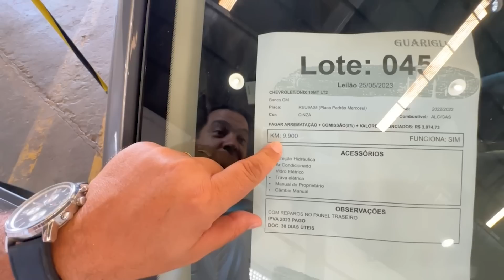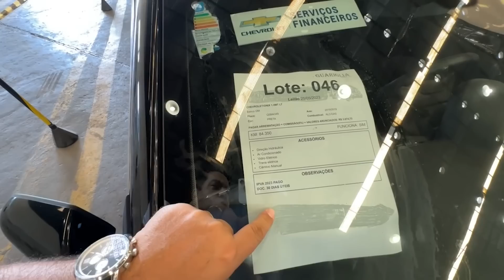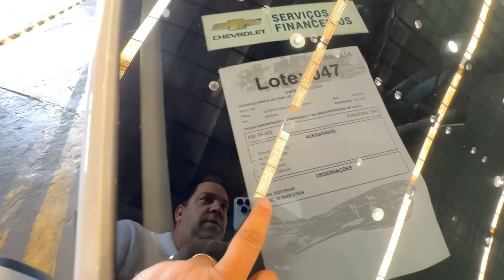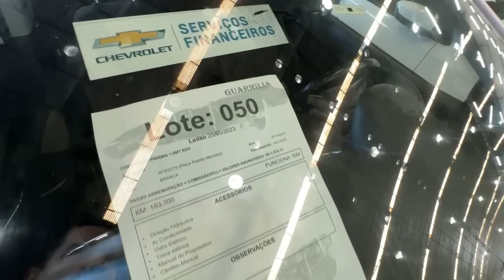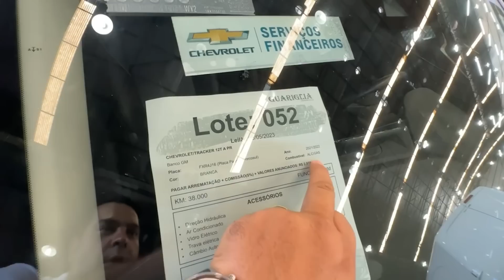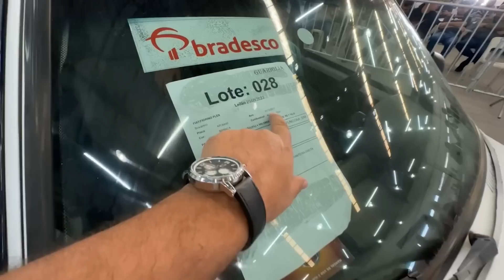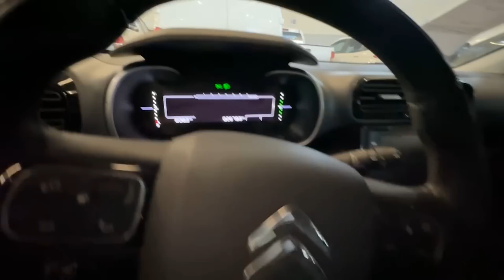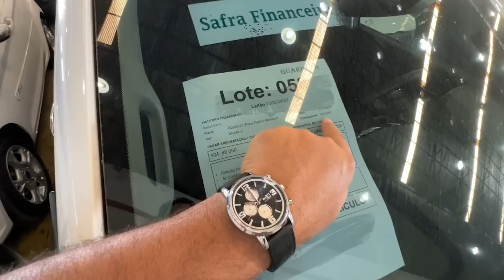LEILÃO DE CARROS TEM COISA BOA? VEJA A QUALIDADE DOS CARROS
Você já foi em um leilão presencial que acontece também online? Os preços estão valendo à pena? Veja esse vídeo onde mostro vários carros que foram vendidos rodando na Guariglia Leilões. Teve muito carro barato para fazer renda extra ou para usar um carro melhor pagando até a metade do preço. Veja o link oficial abaixo:

Clique no link a seguir e entre no site oficial da Guariglia Leilões